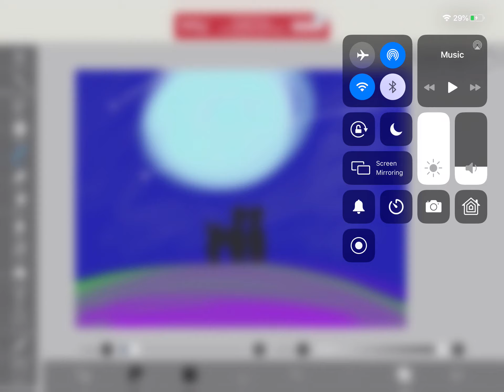Ibis Paint X drawing I made bc I was bored.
This channel is not ded don’t worry I am just doing school and stuffs so ye. again, very very very very sorry for not posting qwq.